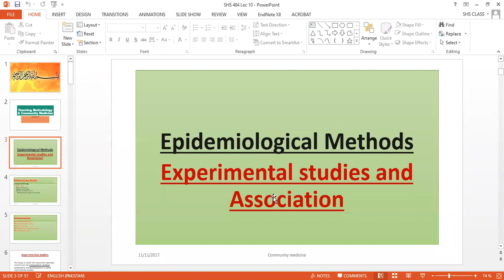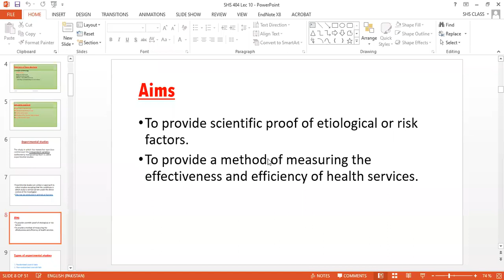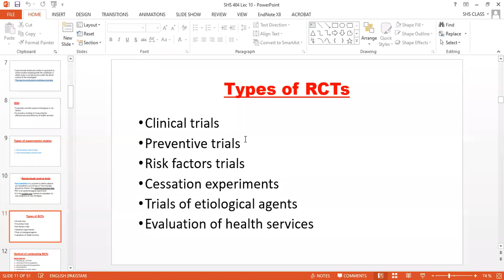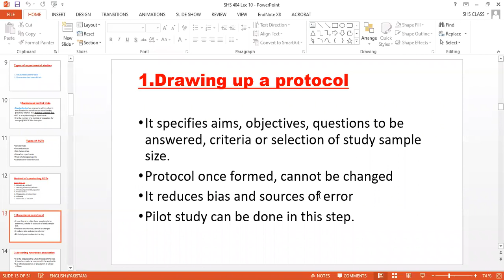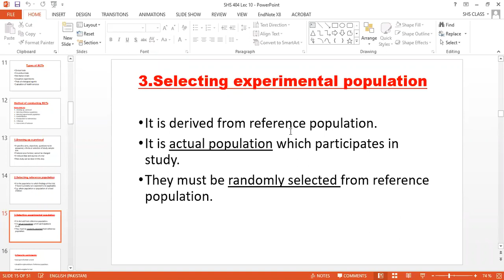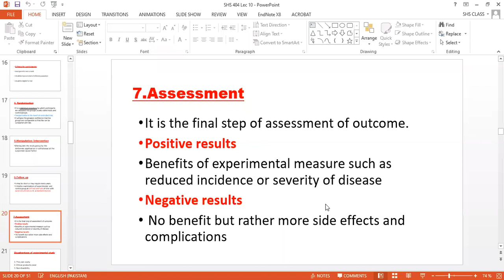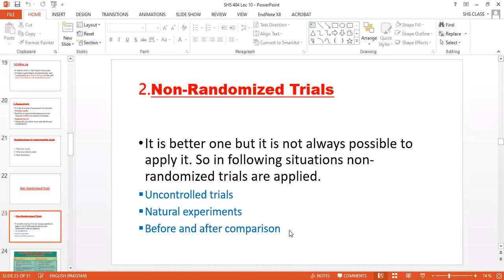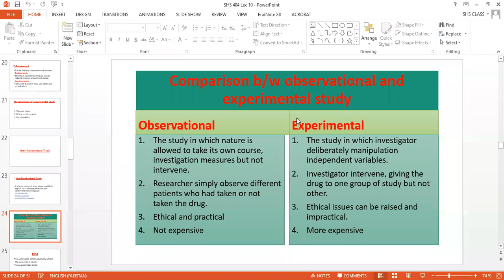community medicine lec 10 part a